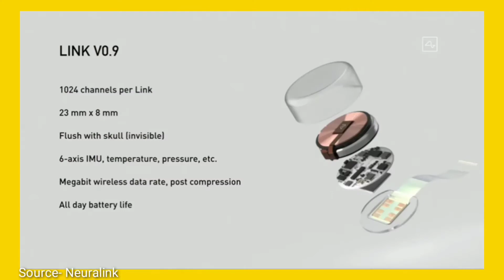what is neuralink? Elon Musk Brain Chip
Hey guys in this video we talked about Elon musk Neuralink Chip , we have given the complete information about neuralink chip

Queries solved ;
1) How Neuralink works
2) Neuralink Chip
3) Neuralink updates
4) Experiment on pig
5) Brain chip
6) Neuralink

Tripod used:
Mic used :
Ring light :
Green screen :